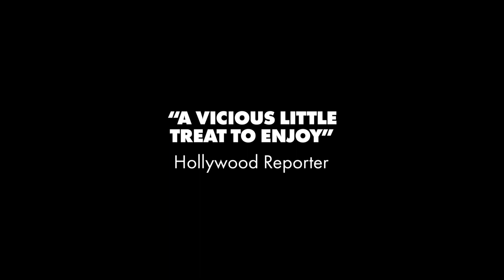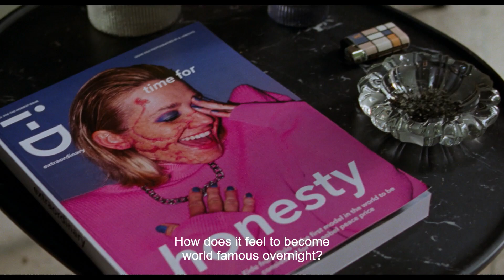Sick of Myself - Official Trailer